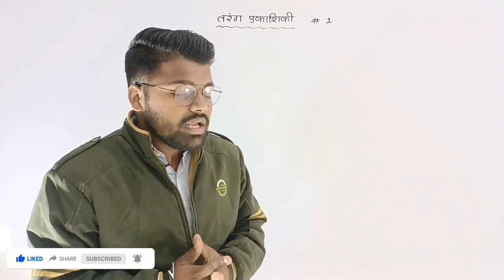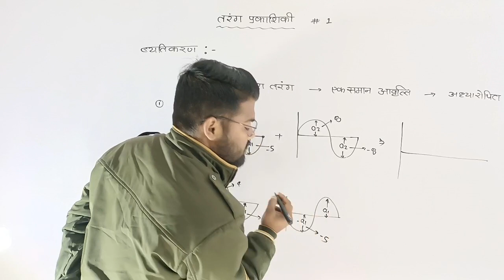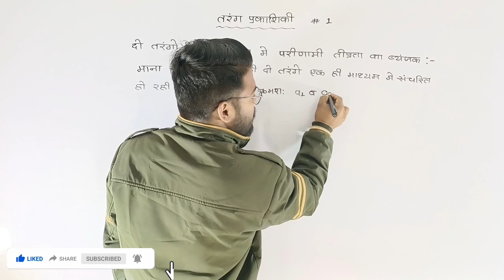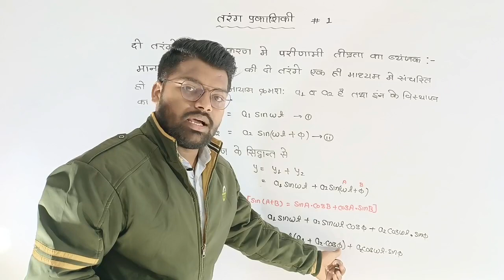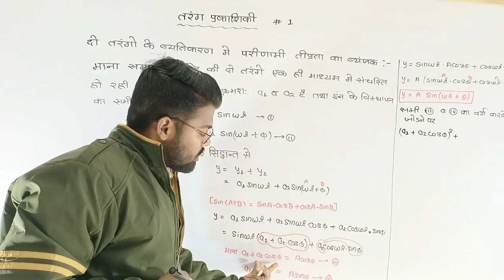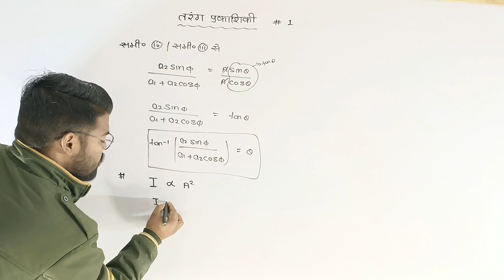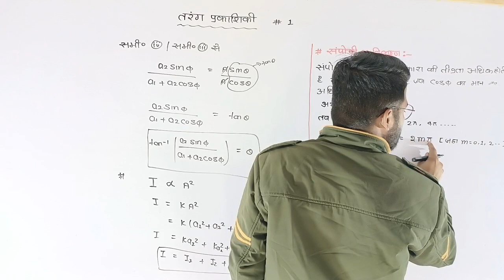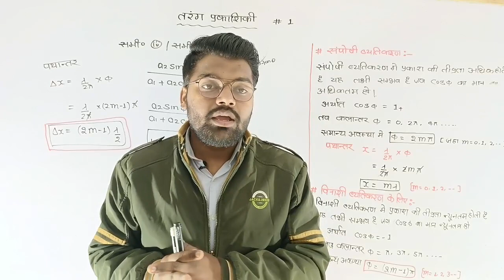tarang prakashiki class 12 in hindi | तरंग प्रकाशिकीय | Wave optics class 12th Physics NCERT part 1